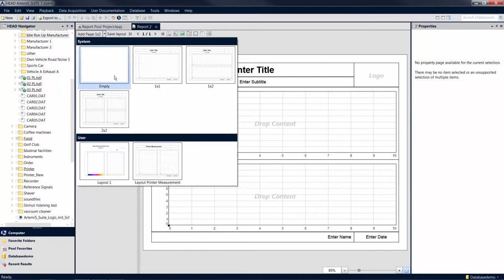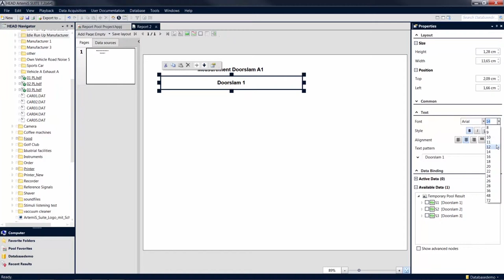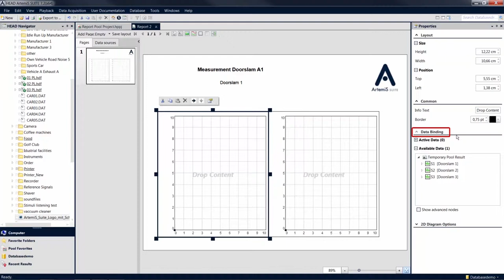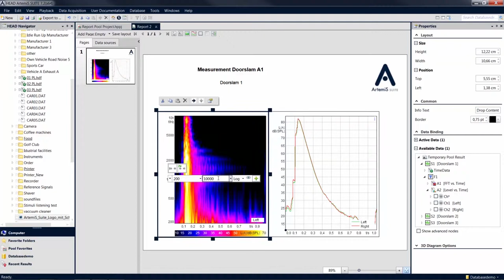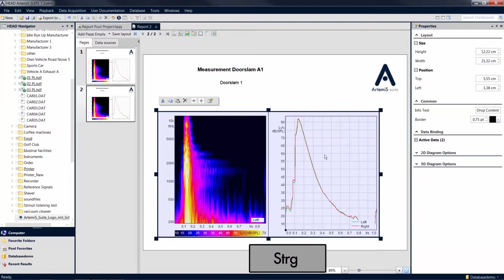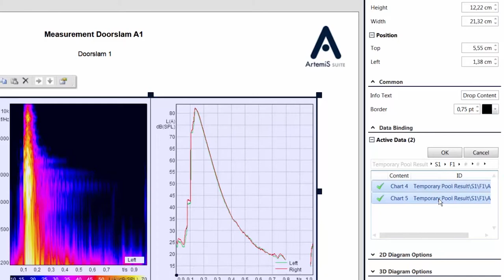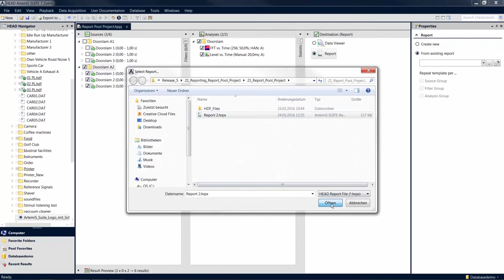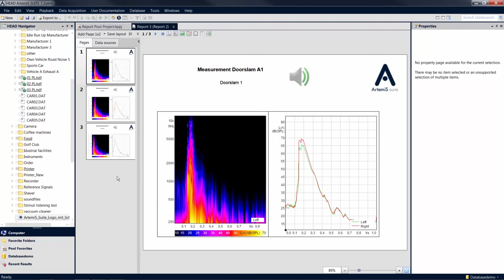Report aus Pool Project | ArtemiS SUITE Tutorial | Deu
Der Report in der ArtemiS SUITE bietet Ihnen Vorteile bei der Aufbereitung von Ergebnissen, besonders dann, wenn Sie häufig gleichartige Daten untersuchen. Mit Hilfe eines Reports können Sie ihre Ergebnisse schnell und in einheitlicher Form präsentieren.